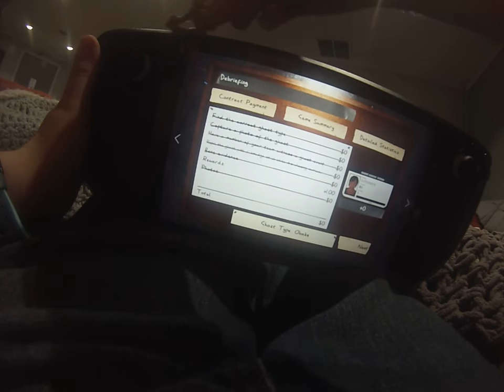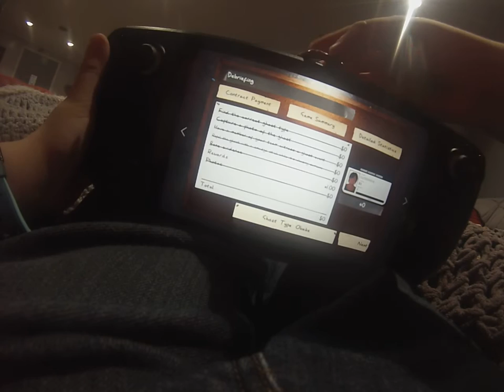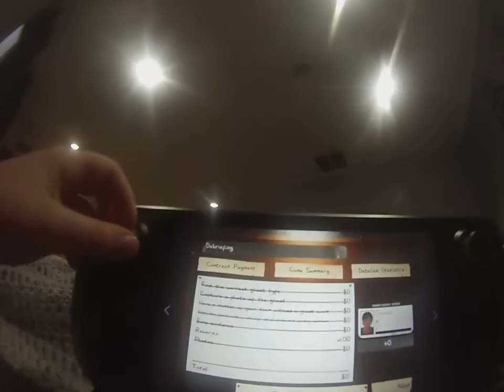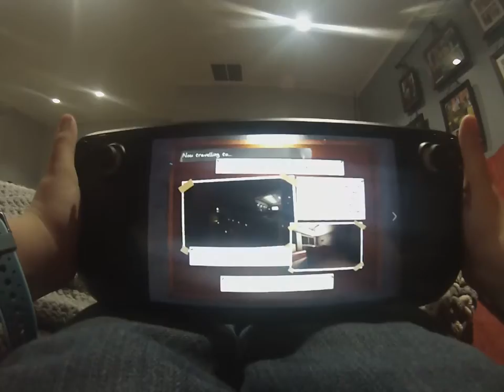Phasmaphobia2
Just a bunch of Goobers, being Goofy Goobers.